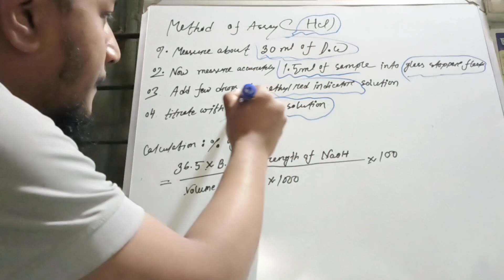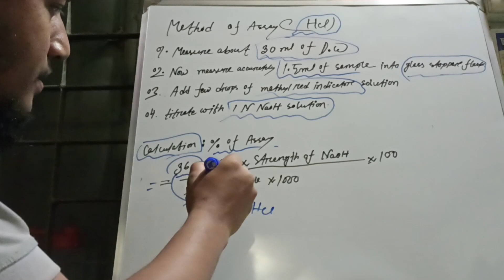Method of Assay/ purity percentage (Hydrochloric aci)